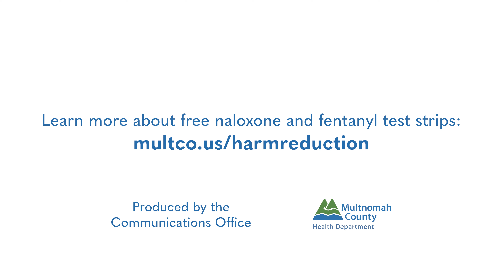Harm Reduction Clinic Services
Multnomah County's Harm Reduction Clinic helps people who use drugs stay healthy and stay alive.